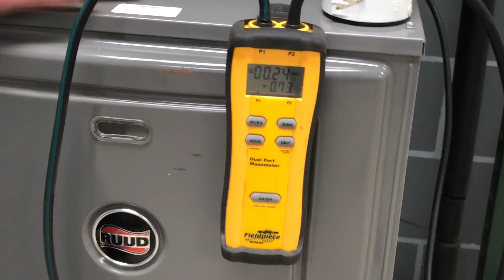Technically Speaking EP4: External Static Pressure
In our fourth episode of Technically Speaking, Ed Brink (Meier Supply's Technical Support & Training Division Manager,) gives us a brief overview of external static pressure.